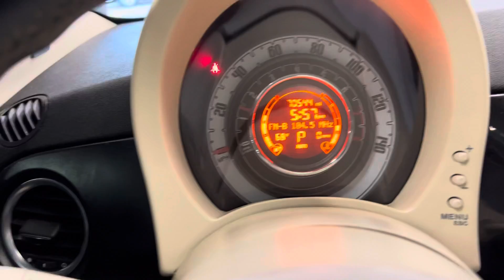2012 FIAT 500 GUCCI 2D A6 FWD 1.4L 4CYL HATCHBACK LOADED - FOR SALE